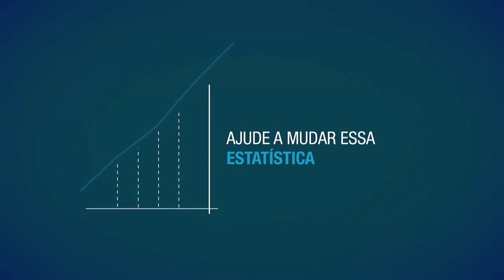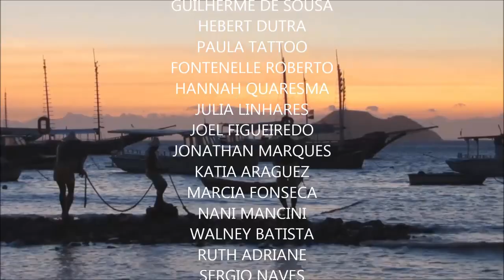Entrevista com o Professor da UFRJ Gilberto Zanetti